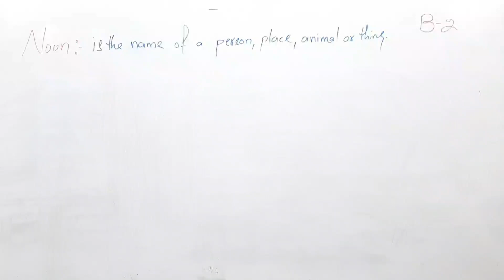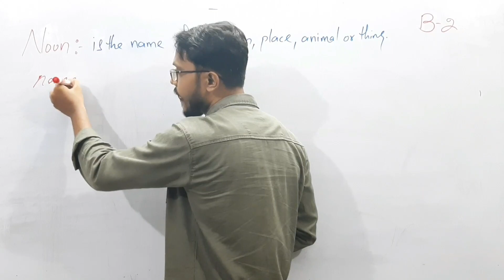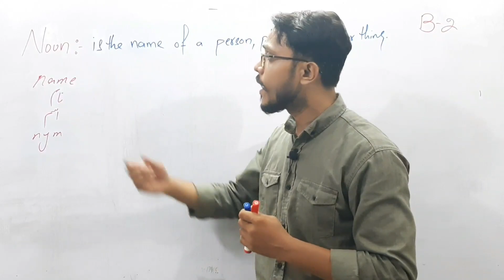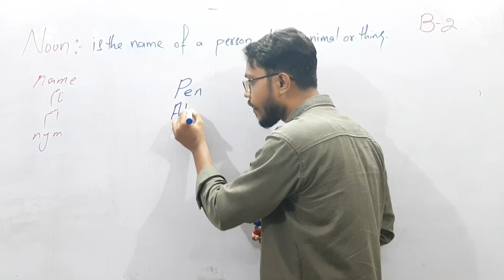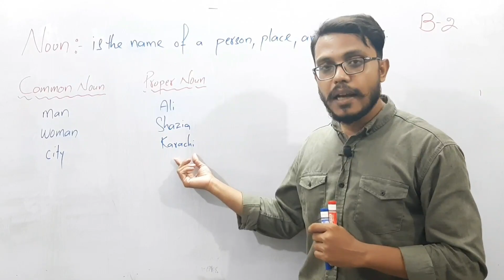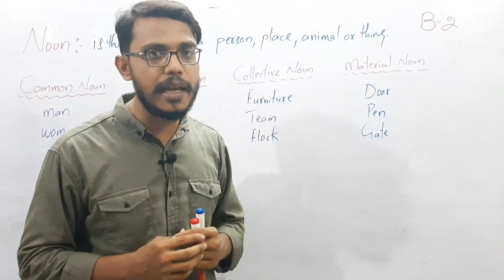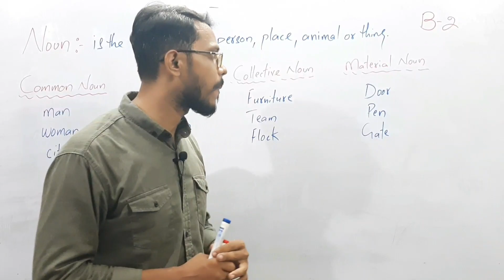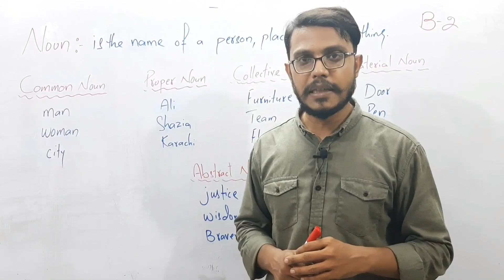Lecture for beginners/Noun B-2 || Learn English Language fast With Sir Amjad/Sir Ali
Lecture for beginners B-2 || Learn English Language fast With Sir Amjad Sir Ali

LECTURE FOR BEGINNER B-2
We have talked about basic things and how to learn english what is the easy way to learn english insha Allah you will learn many things by this video if you have any kind of qurstion come in comment box we will get back to you soon

how to learn english language for beginners in urdu,